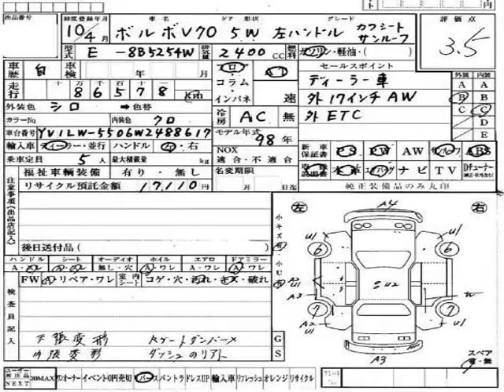Vancouver Velocity Cars - BC - 1998 Volvo V70 SR 1 YR WRNT 86 KMs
Vancouver Velocity Cars - BC - 1998 Volvo V70 SR 1 YR WRNT 86 KMs 514